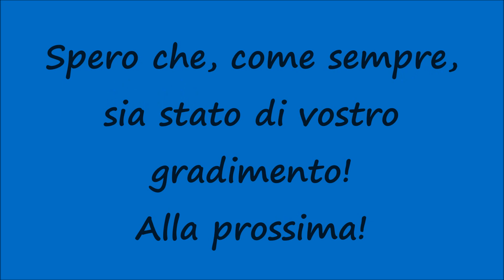[HD - Treni] E444R.019 XMPR + Treno Intercity Sun 604 Trenitalia in transito ad Anzola Emilia!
Un saluto a tutti voi, miei carissimi amici e "followers" di Youtube! Nuovo video riguardante i Treni in transito in Emilia lungo la linea storica Milano - Bologna e nello specifico vediamo il Treno Intercity Sun 604 Pescara - Milano Centrale con la E444R.019 Tartaruga XMPR + Carrozze UIC-Z XMPR / SUN)  in transito a velocità sostenuta alla Stazione Ferroviaria di Anzola Emilia. Ogni giorno un nuovo video dalla Linea Ferroviaria Storica Milano - Bologna. Spero che, come sempre, sia stato di vostro gradimento! Alla prossima!